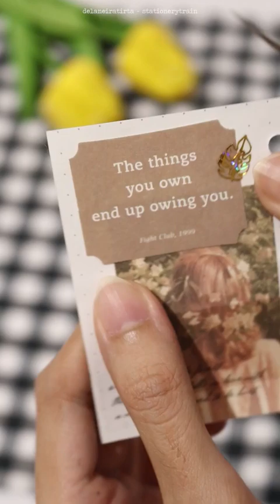JOURNAL SPREAD ASMR 🍂 | MINI JOURNALING 3 RING BINDER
Annyeong haseyo!

Ini link tokoku di Shopee:
Stationery Train

🎶BACKSOUNDS LIST🎶
Purple Planet Music - Heavenly Raindrops

Stay tune terus di channelku ya,
Annyeong!